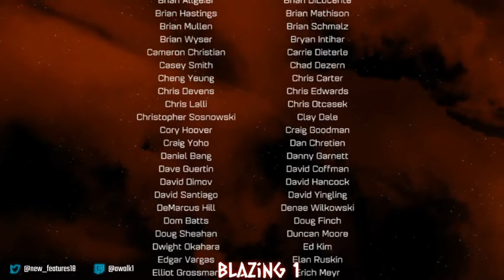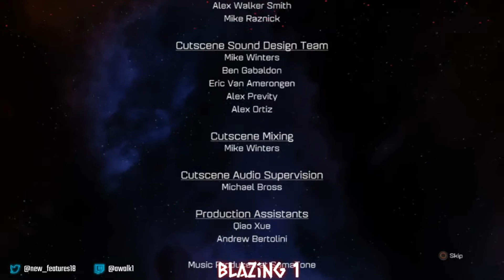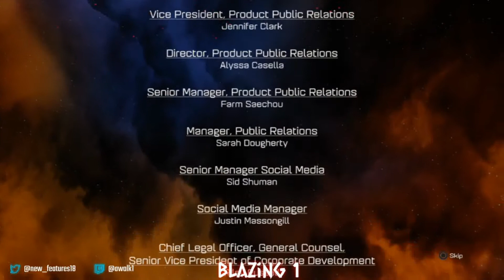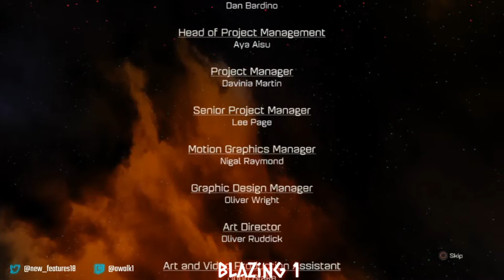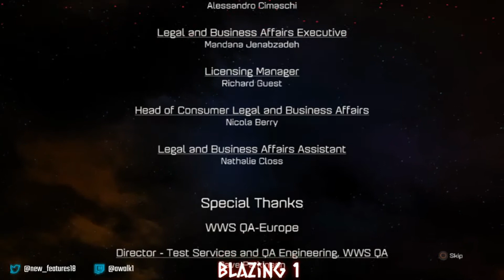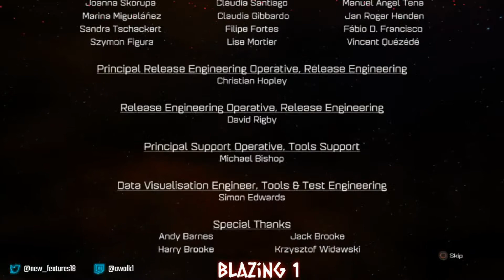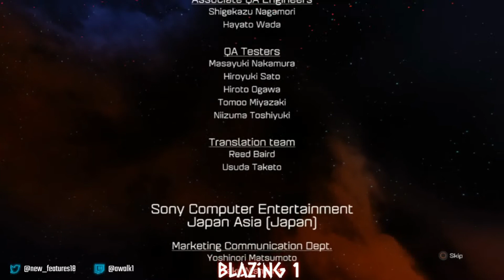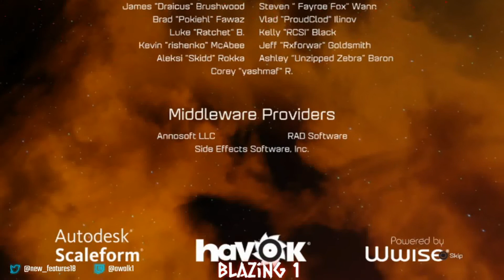Ratchet & Clank PS4 Part 16 Ending